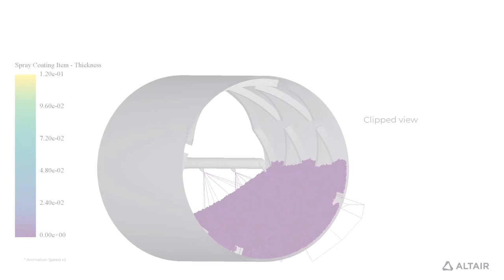New Spray Coating Analysis for Process Manufacturing using Altair® EDEM™ 2022.3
Altair® EDEM™ software is revolutionizing the process manufacturing industry by enabling scientists, researchers, and engineers to optimize processes involving bulk solids such as powder mixing, tablet coating, milling, and drying.

With the release of EDEM 2022.3, a new spray coating analysis tool has been added to the EDEM Analyst for pharmaceutical application. In addition to the tablet coating features already available; this new post-processing technique uses intra-tablet coating variability analysis to determine the coating thickness of a tablet’s surface and predict the coating uniformity for polyhedral shapes.

To find out more about EDEM available from Altair,